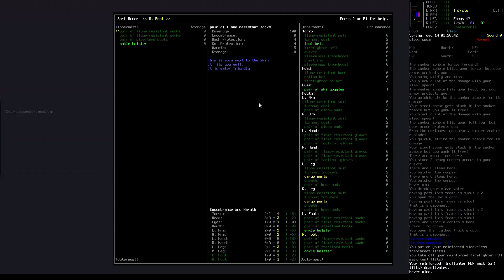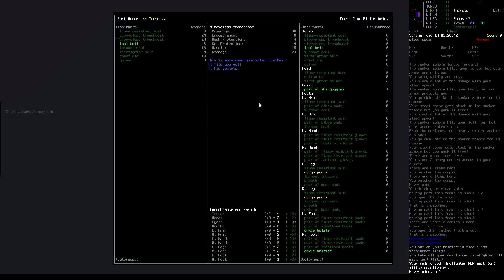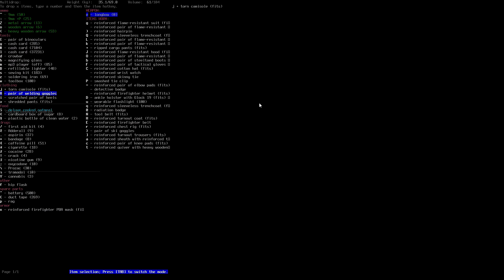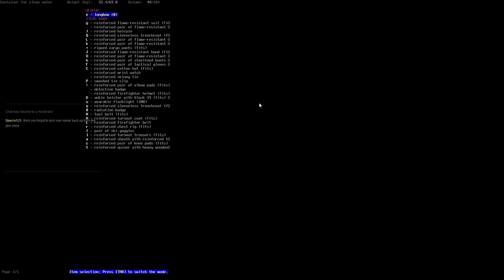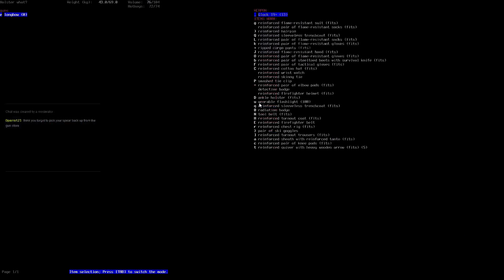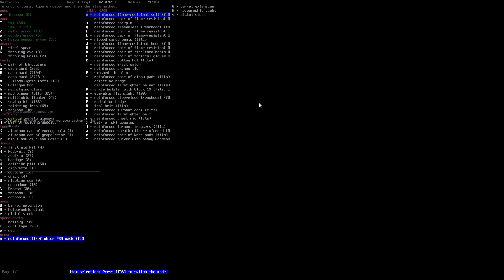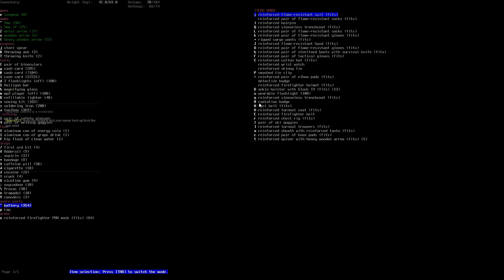Twitch Stream Cataclysm: DDA 0.B (part 68)